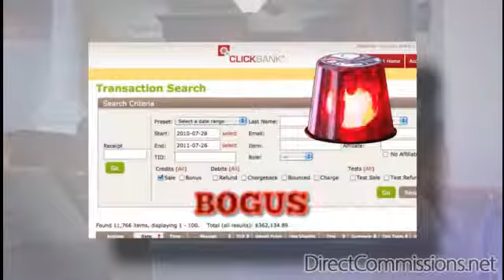The best ways to generate cash online quick and complimentary what easy